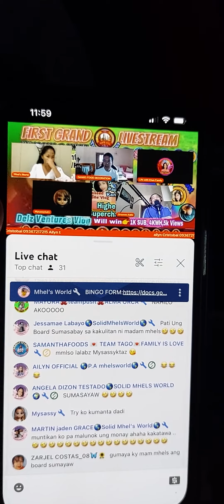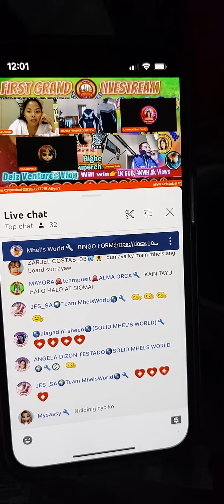yong nanonood ka di wow@grooves italia ano na kapre kung ninong